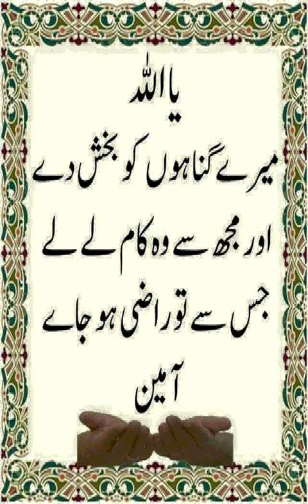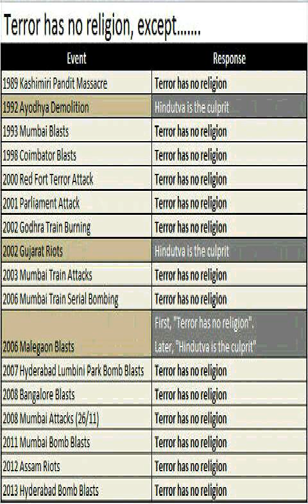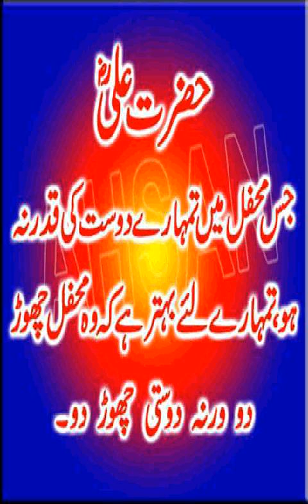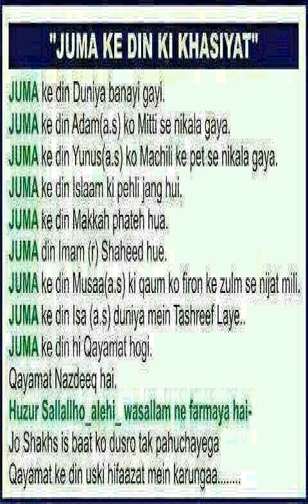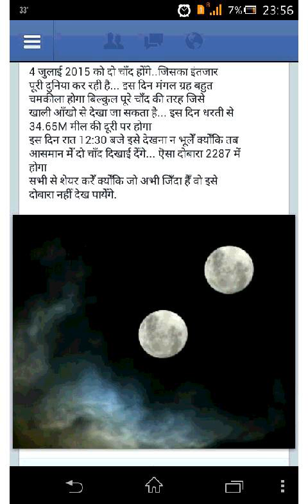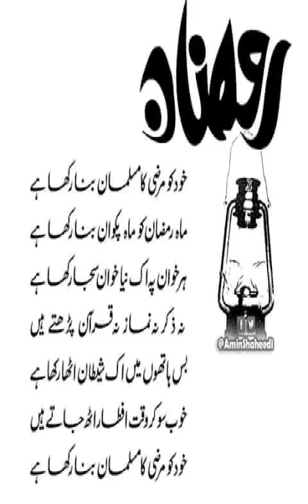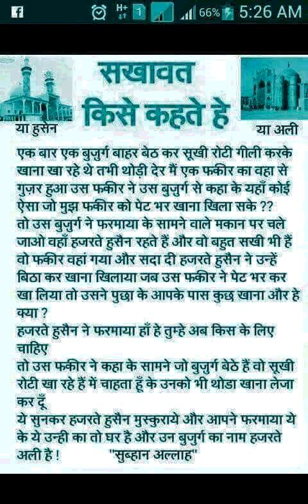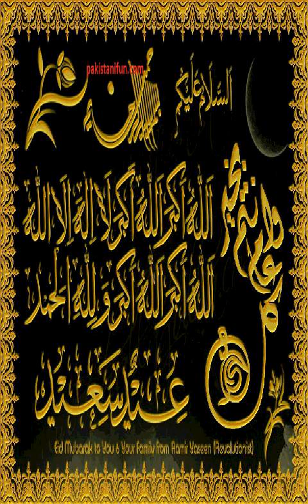Zeeshan mathuravi naat Sarkar aagaye superb high quality audio